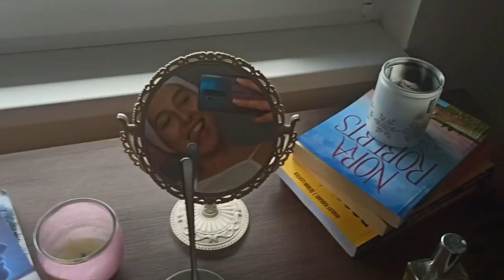spremite se sa mnom za apsolventsko | daily vlog